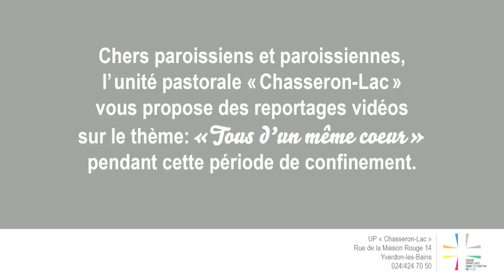Confinement - tous d'un même coeur : épisode 2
L' Unité pastorale Chasseron-Lac propose chaque semaine un reportage vidéo sur le thème "Tous d'un même coeur". Reportage au sein d'une famille de 6 personnes qui raconte son quotidien et son expérience de foi en pleine pandémie.